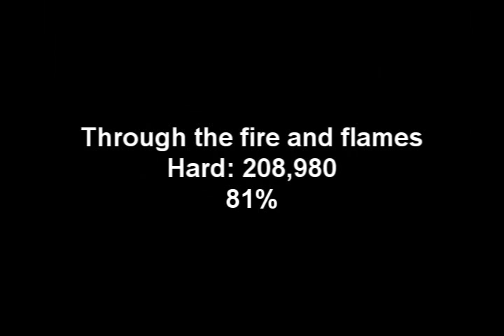Special day...GH3!!!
However do you want me- Soul II Soul

pong shot...first try...
81%...first try!